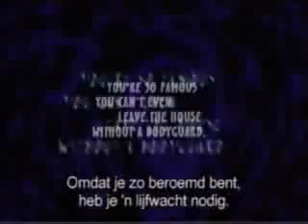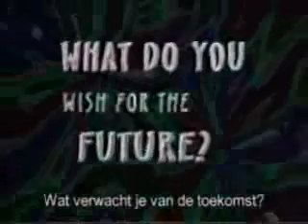1997 Backstreet Boys Narrated by Nick part 5